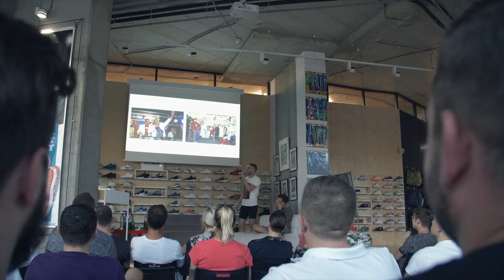LFO vo Footshope I Hudobný Management I pwrd by Excelent / EVENT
Ako úspešne naštartovať hudobnú kariéru? Aký je rozdiel medzi manažovaním hip-hopového zoskupenia a detského projektu? Aké najbizarnejšie požiadavky majú svetové hviezdy do svojho backstageu? Odpovede na tieto a ďalšie zaujímavé otázky sa dozvieš od tých najpovolanejších.